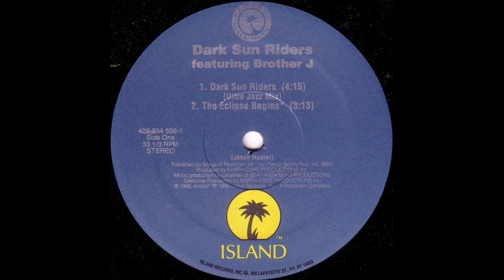Dark Sun Riders feat. Brother J - The Eclipse Begins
Released: 1995